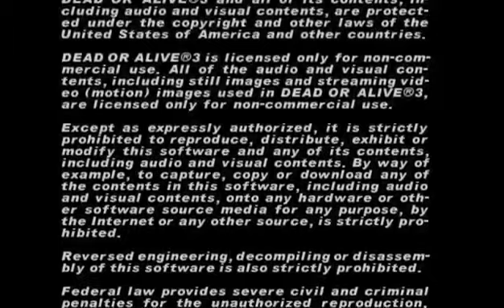DOA3: Jann lee vs. Bayman